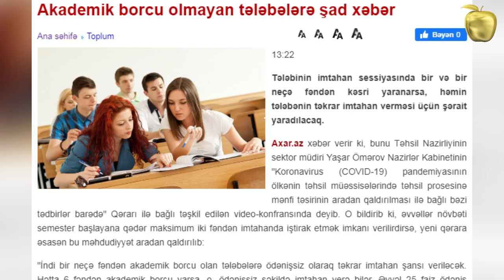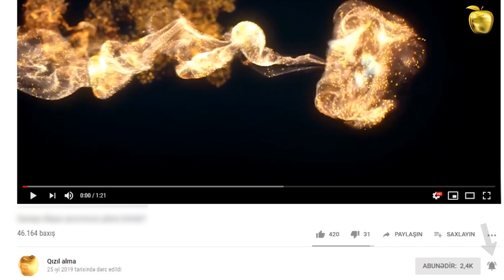Akademik borcu olmayan tələbələrə şad xəbər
Tələbinin imtahan sessiyasında bir və bir neçə fəndən kəsri yaranarsa, həmin tələbənin təkrar imtahan verməsi üçün şərait yaradılacaq.